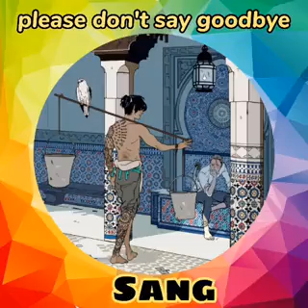Sang - please don't say goodbye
original mix by ZaloPrinci